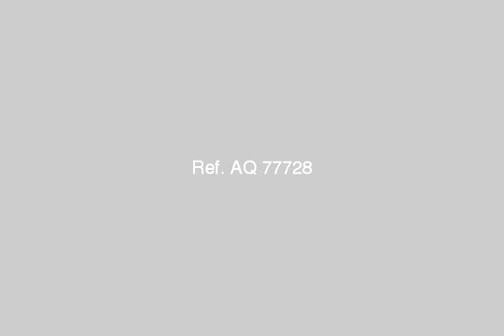Apartment For Rent In El Mamoura Alexandria - mlseg.com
- المعموره الشاطئ - Egypt Real Estate |    Alexandria |    El Mamoura  |     Apartment For Rent